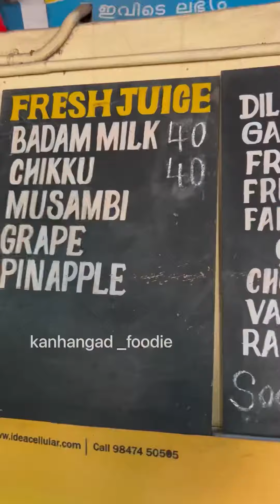Guru cool bar -pallikara-kasaragod-40years old